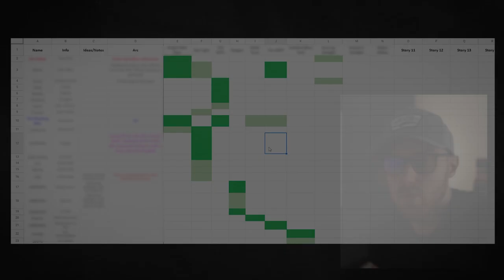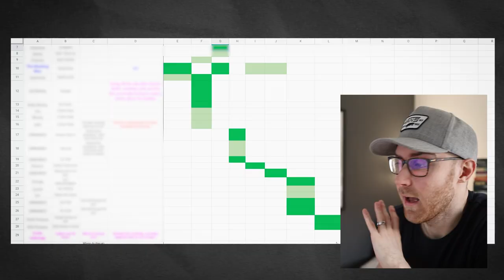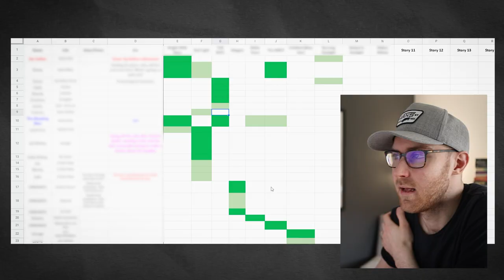The best way to plan your writing? | Writing Vlog ! Flash Fiction Writing Vlog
What's the best way to plan your writing? A Writing Vlog.

Two things I don't do a lot, planning my writing before I write it, and making writing vlog videos!

This week I decided to take my own advice (sit down and work) and figure out where I'm going with my current writing project, while at the same time letting you know my thoughts.

As is often the case when you set your mind to something writing related, the end result was very useful, I definitely made more progress in the making of this one writing vlog than I had in the few weeks before it.

What I realised from how I'm currently planning, is that for writers, you aren't simply a planner or a discovery writer. How you approach story is not a one or the other, it's a spectrum that you'll sit at a particular position on.

Furthermore, I don't think that position is even fixed. I think how your approach planning with every single story you write can change. There may now be one simple way that you write. You may not have one method for all, you may need to be open to changing your approach when beneficial.

0:00 Getting unstuck
01:55 Music Montage
02:24 The Answer
03:42 The Method
08:57 What I learned